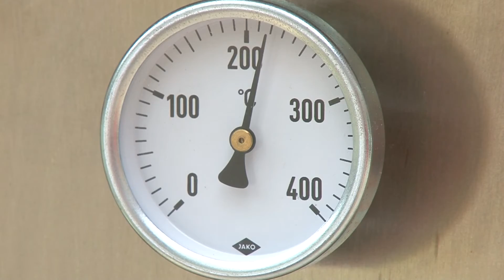Főzőműsor - Kültéri kemencés ételek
A Makói Városi Televíziónk nemrég indította el legújabb főzőműsorát Kemencés Ételek Limarával címmel. Ebben a Valker Kft által gyártott kültéri kemencében elkészíthető finomságok elkészítési módját mutatják be receptekkel együtt.